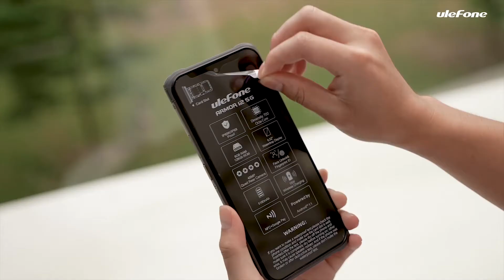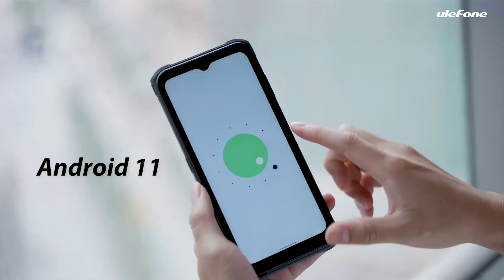Ulefone Armor 12 5G Rugged Phone Unboxing experience video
SKU：MPH1717
Feature:
1. MTK6833 Dimensity 700 octa core 2xCortex A76 2.2GHz + 6xCortex A55 2.0GHz CPU, good performance, run fast and operate smoothly.
2. 6.52 inch 1600 x 720 pixel, high clear, vivid colors, good for watching video, playing games.
3. 360 degree all round protection, it is rugged and durable to use.
4. IP68/IP69K level waterproof dustproof shockproof, it can be used in wide usage scenarios and applications.
5. Powered by 5180mAh high capacity battery, long life to use.
6. 4 Rear Camera: 48MP main lens + 8MP wide angle lens + 2MP macro lens + 2MP depth sensor.

Thanks!